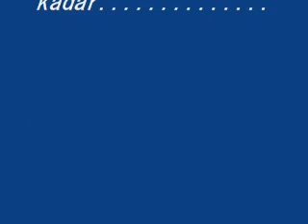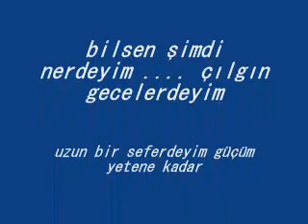şükriye tutkun gücüm yetene kadar